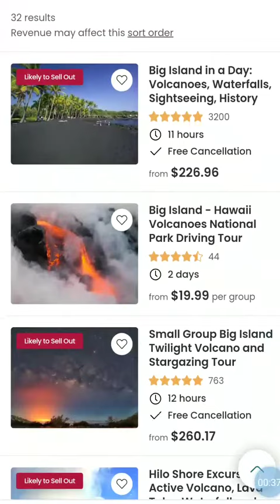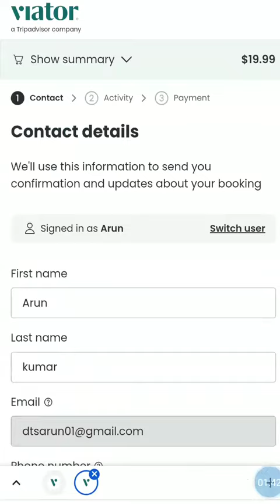Big Island | Hawaii Volcanoes National Park Driving Tour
Explore the best sights at Hawaii Volcanoes National Park on the Big Island at your own pace with this flexible, self-guided driving tour. See highlights like Thurston Lava Tube, the Chain of Craters Road, Holei Sea Arch and more. Virtual tour guide provides hours of audio commentary that will give you background insights, interesting stories and legends, and even local music, along with turn-by-turn directions and maps, which can all be used offline. A self-guided driving tour of Hawaii Volcanoes National Park Explore the sights that interest you, at your own pace Includes turn-by-turn directions and offline maps Virtual tour guide provides history, stories and music Great value with lifetime access to audio file of tour.

lava tube big island hawaii volcanoes national park
how big is hawaii volcanoes national park
why should you visit hawaii volcanoes national park
is it safe to visit hawaii volcanoes national park
what is special about hawaii volcanoes national park
hawaii volcanoes national park eco tour
waipio valley
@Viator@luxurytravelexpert